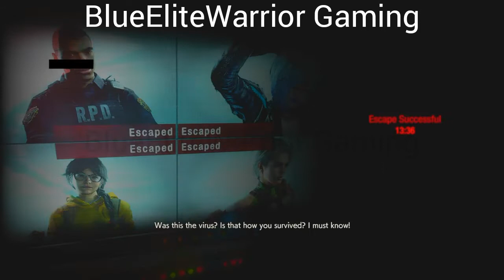Resident Evil Resistance: Jill Valentine vs. Alex | Dead By Daylight Alternative 62